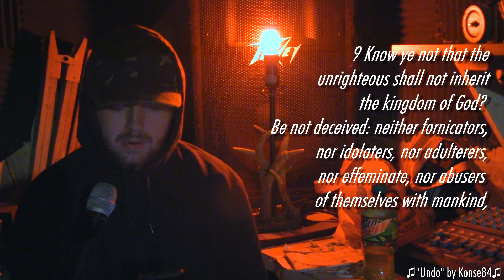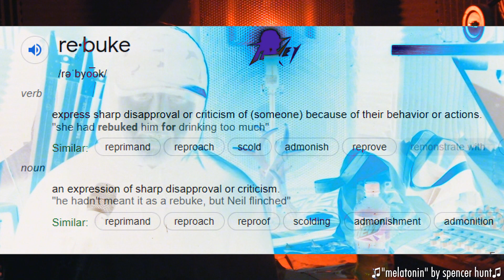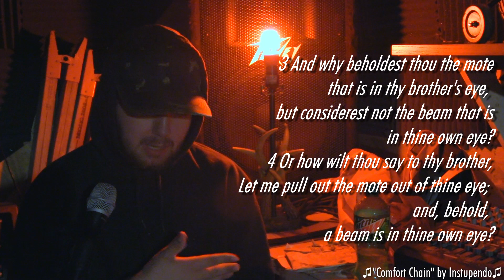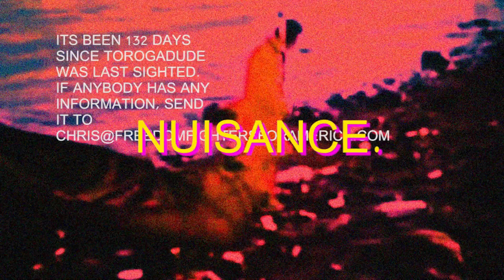Jesus said NOT TO JUDGE.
If you ever decide to Evangelize people, one of the things you will constantly hear from hecklers is "Jesus said Love thy Neighbor but you're being hateful!!!" or "Jesus said JUDGE NOT". In this video, I go through what the Bible says about Judging others.
If you enjoy, PLEASE LIKE!